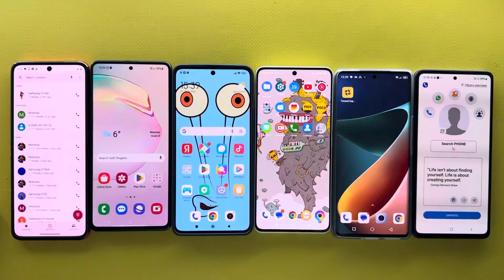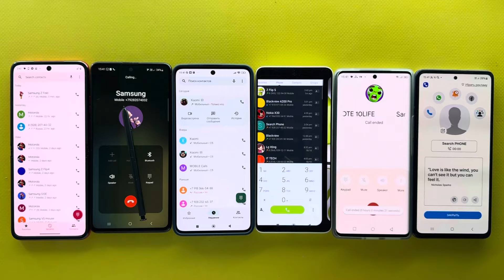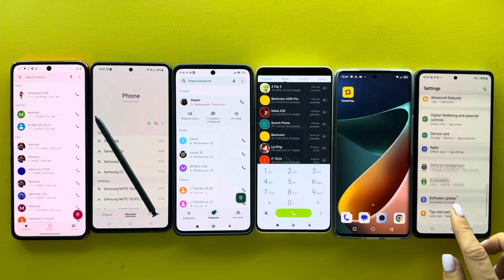Incoming&Outgoing Call Motorola/Xiaomi/Samsung/Poco/Blackview